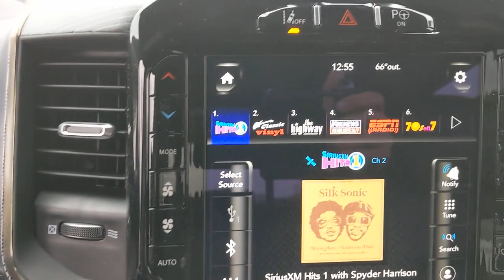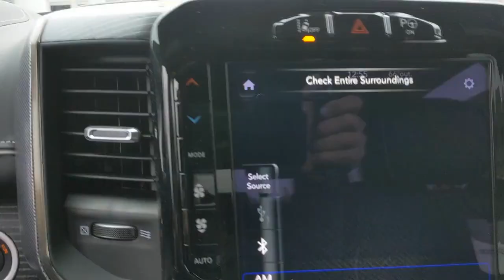2021 Ram 1500 Austin, New Braunfels, Boerne, San Marcos, San Antonio, TX N677192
Diamond Black Crystal Pearlcoat New 2021 Ram 1500 available in San Antonio, Texas at San Antonio CDJR. Servicing the Austin, New Braunfels, Boerne, San Marcos, TX area.

11910 Interstate 35 Frontage Rd

Recent Arrival! Limited 1500 Limited, 4D Crew Cab, HEMI 5.7L V8 Multi Displacement VVT eTorque, 4WD, Diamond Black Crystal Pearlcoat, Black Leather, Adaptive Cruise Control w/Stop & Go, GPS Navigation, Heads-Up Display, Lane Keep Assist, LED CHMSL Lamp, Limited Level 1 Equipment Group, Navigation System, Parallel & Perp Park Assist w/Stop, Pedestrian Emergency Braking, Quick Order Package 27M Limited, Rearview Autodim Digital Display Mirror, Surround View Camera System, Technology Group, Ventilated Rear Seats.brbrAwards:br  * Motor Trend Automobiles of the year